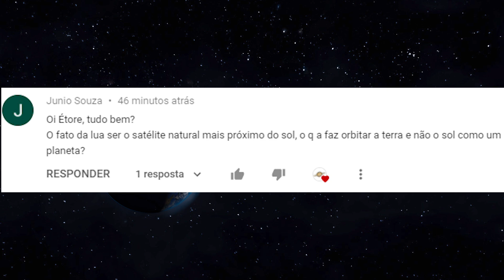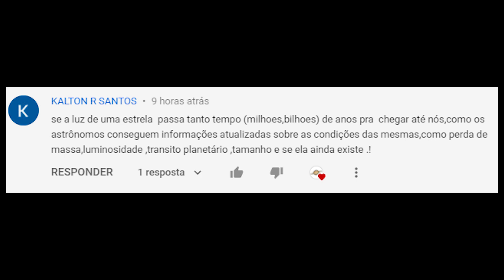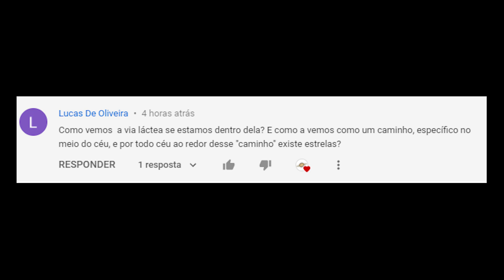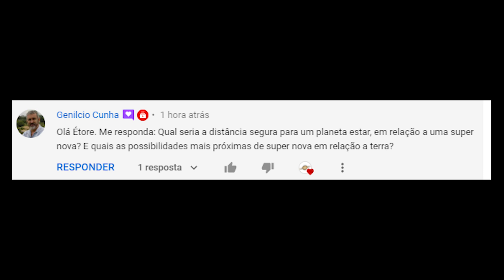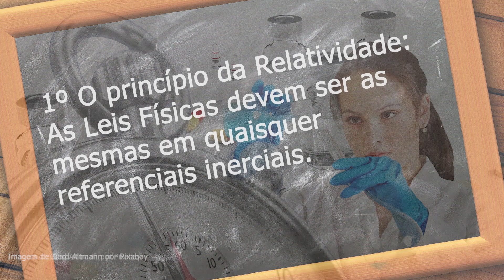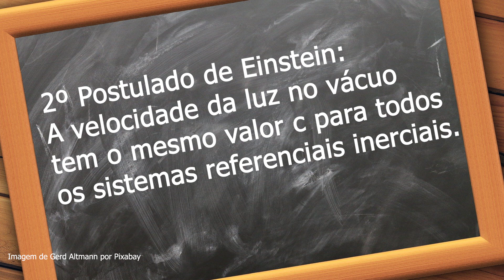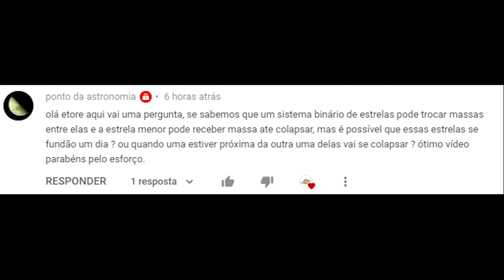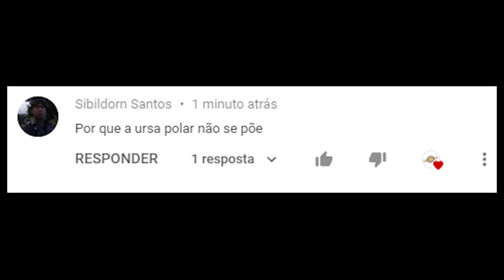Étore Responde XI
Perguntas dos inscritos respondidas:
As estrelas que vemos são todas da Via Láctea?
Por que vemos a Via Láctea, se estamos dentro dela?
Se Saturno cair no oceano, ele boiaria?
Qual a distância segura que devemos estar de uma supernova?
O que o espaço-tempo?
Estrelas binária podem ganhar toda a massa da companheira?
O que são estrelas brancas e por que elas estão nos aglomerados fechados?

Compre seu telescópio agora
Bluetek 150 mm

Não vá embora sem curtir minha página do Facebook:
Eventos Astronômicos, ou basta digitar: @canaldoetore e curtir!
Passe lá no meu Instagram: @canaldoetore